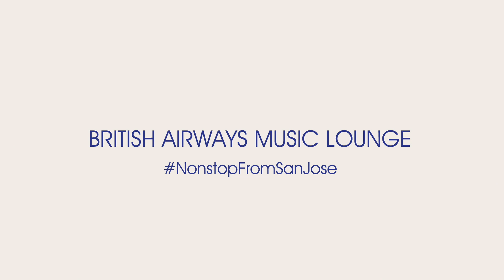Aaron Abernathy: 'Daily Prayer'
Recorded in The British Airways Music Lounge, SJSU Hammer Theatre, San Jose, as part of the San Jose Jazz Summer Fest 2018.

Produced by Spacerocket Media for SoulandJazz.com.

Keys: Aaron Abernathy
Bass: Nat Turner
Drums:

Crew:
Director: Stephen Partridge

Audio Engineer – Daniel Rodier
Audio Producer: Warren Bassett
Stage Manager: Trevor Lucier
Production Manager: Jeff Spackman
Lighting Designer - Tim Sutton
Camera: Stephen Partridge